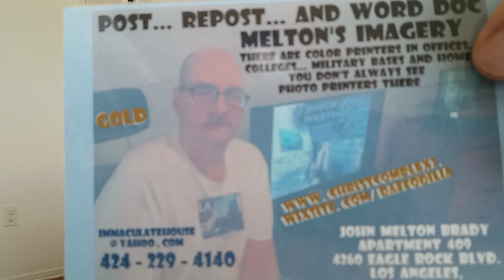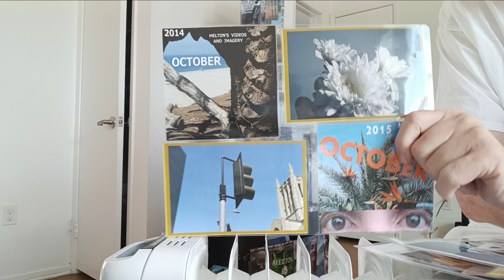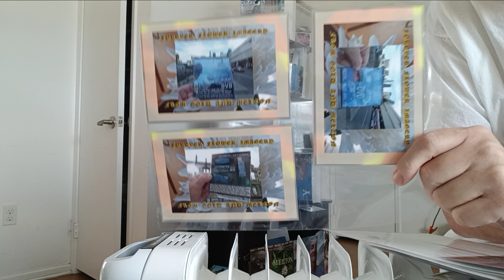March 13, 2024